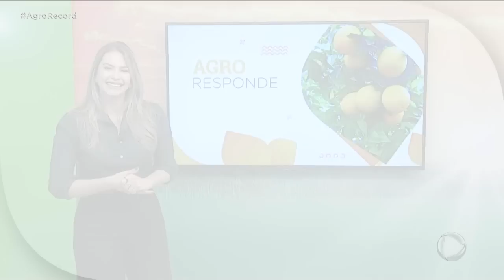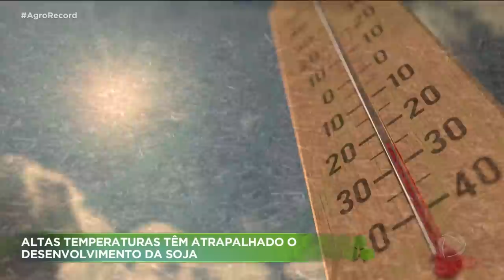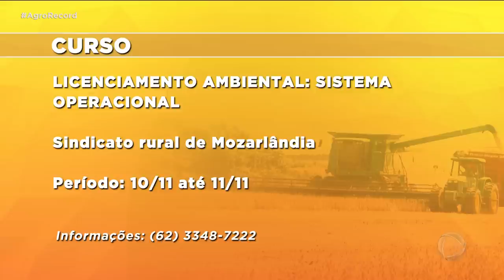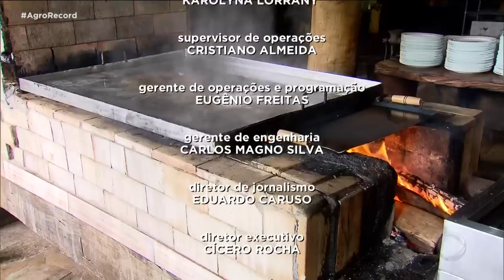AGRO RECORD 05/11/2023 - PROGRAMA COMPLETO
VOCÊ VAI CONHECER MAIOR PRODUTOR DE BANANA DO ESTADO. E POR LÁ TEM ATÉ FESTA PRA COMEMORAR A PRODUÇÃO. PRODUTOS ARTESANAIS, COMO CARNE, MEL E PESCADOS, AGORA PODEM TER UM SELO DA AGRODEFESA. OS SEGREDOS NA HORA DE CUIDAR DAS SUCULENTAS. TEM ESPÉCIE QUE CHEGA A CUSTAR DOIS MIL REAIS. A ARTE DE TRANÇAR COURO QUE PASSA DE GERAÇÃO EM GERAÇÃO VAI DE CHICOTE AO PORTA-CELULAR. COZINHAR NO FOGÃO À LENHA É TRADIÇÃO MANTIDA POR MUITAS FAMÍLIAS E DÁ UM SABOR ESPECIAL NA COMIDA.